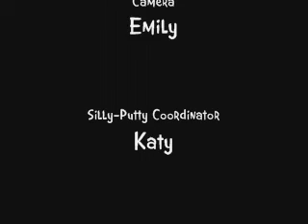Bob and the Silly Putty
This is Katy's cat, Bob, playing with a strand of silly putty while Katy and Emily chatter in the background. Obviously, it has been sped up. Enjoy.